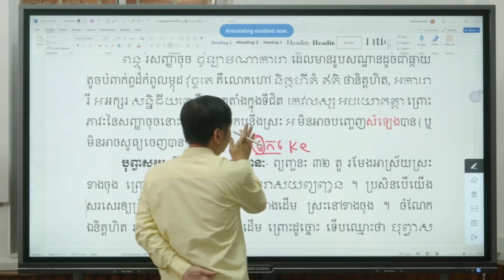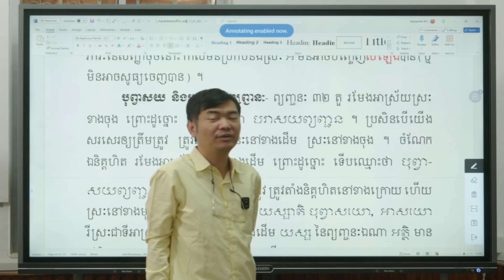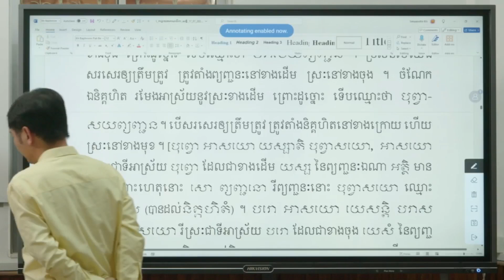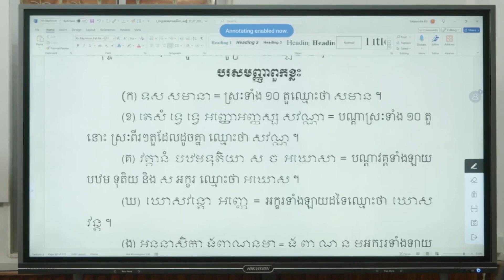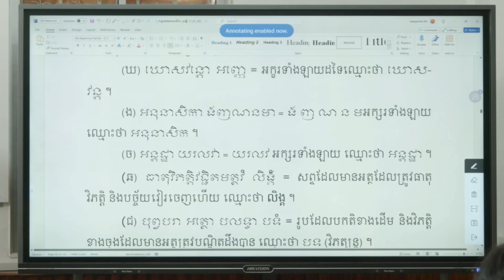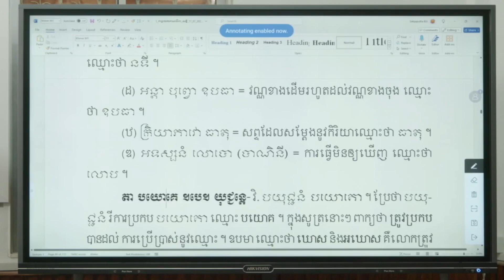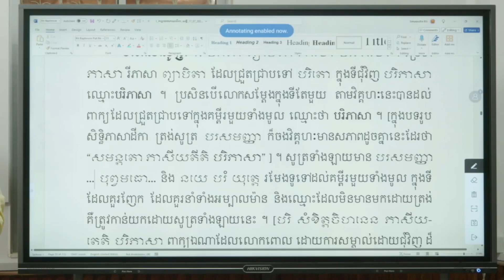មេរៀនមហាកច្ចាយនសទ្ទបាឋ (គម្ពីរវេយ្យាករណ៍ធំ) ម៉ោងទី ០៩